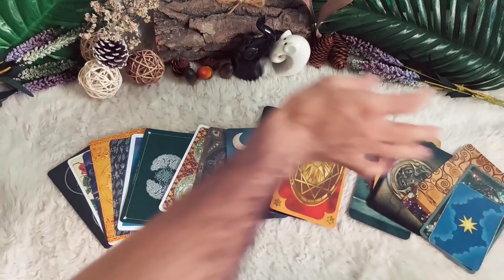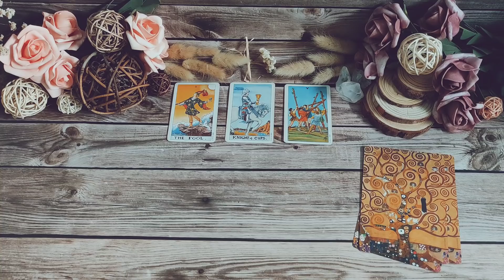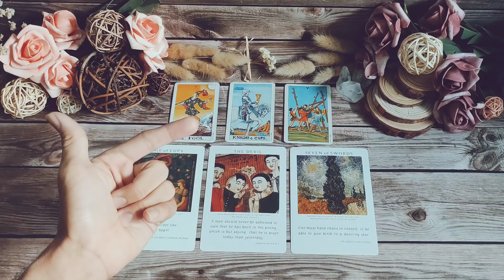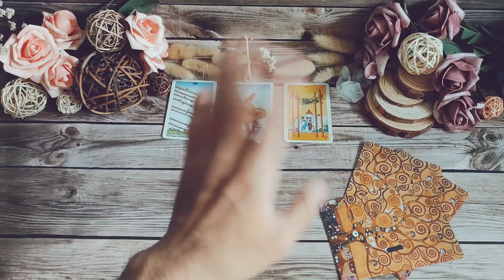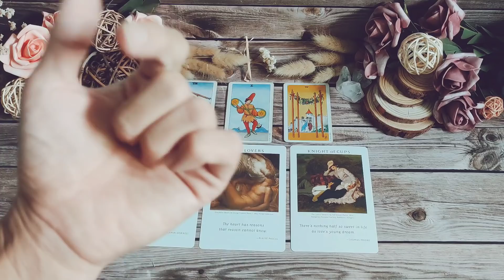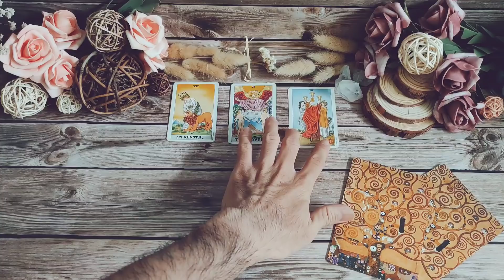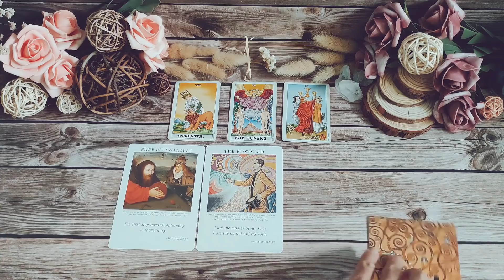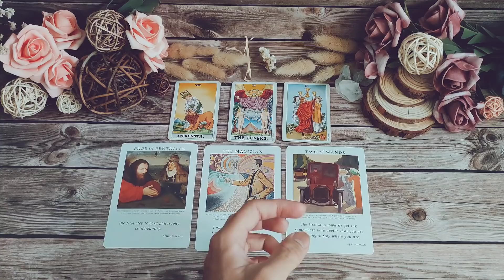Chọn 1 tụ bài Tarot - Điều chưa nói từ ai đó - Alo Andy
Alo Andy ơi! Điều chưa nói từ ai đó
0:00 - Intro và giới thiệu chủ đề
01:37 - Tụ 1
12:23 - Tụ 2
23:43 - Tụ 3

🍓Nếu bạn thích xem những video về dự báo tình cảm, công việc tuần/tháng, những chủ đề về chữa lành cũng như thông điệp phát triển bản thân. Hãy ghé thăm “Tarot bánh quy” nhé.

🌿Nếu bạn thích những chủ đề trẻ trung, hợp thời xoay quanh khía cạnh tình yêu hoặc đôi lúc cũng khá là “deep deep”. Hãy dạo quanh “Khu vườn nhỏ của Andy” nha.

📋Nếu bạn muốn quảng cáo về sản phẩm/dịch vụ trong các video của mình, vui lòng gửi rõ thông tin yêu cầu và báo trước mức "budget" trong email. Mình sẽ phản hồi sớm nhất có thể nhé!